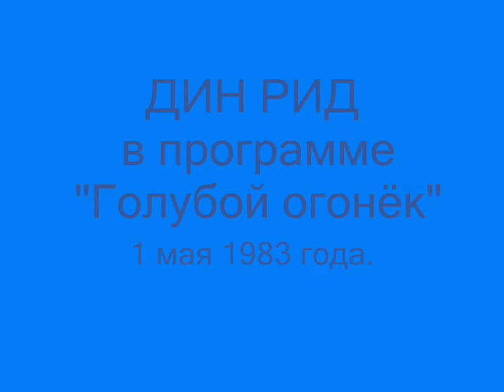Дин Рид “Бэлла чао“